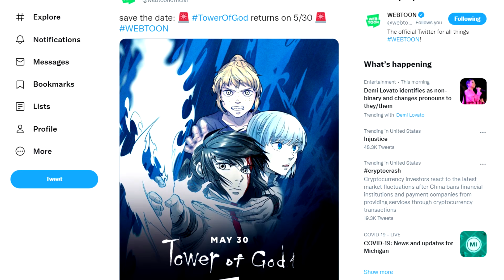TOWER OF GOD OFFICIAL ENGLISH RELEASE DATE!! Tower of God WEBTOON Update, May 2021 Release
It's time. IT IS TIME. Tower of God is coming back in just. A week. Let's GO!!

Big _Ju1c3
Syed Masood
TechCrazy80

HIGH RANKERS

Adam
Justin Carr
Nicholas Victorsen
Viralaine
Wardast
Wesley Davis

RANKERS

Bart Dorn
C. Antignolo
Chance Simmons
Christopher Newby
James Thomsen
Michael Dell’Amico
Nate-The-Great
Nendac
Olof Lind
Ryce1
Smap the Slayer Anime
Soren Kwasigroch
The29thTaco
Tom Boggess
Zachary Jacobs
Zoro OneSama

SLAYER CANDIDATES

Alex Wilson
Alunnar
Bubblesdied
Cameron Etheridge
Chrystian Young
citlalli rosas
Connor Pritchard
Drake Tubbs
dsunshine3
Entropy
Fatalize
jackydoki
Jake
James Tennant
Jessie
Jody Williams
Johnvsworld
JonTheBush
Kaloyan Gospodinov
Lady Kildragon
Léna Van Assche
Luis
mike thompson
Panape
Red Miller
Robert H Morrison-cumming
Sebastian Welz
Steel
Tkh
Tyler K
WT

E-RANK REGULARS

Alpha Mazino
C_Bass
Dahia the Cat
Dave8081
JOANNA XIONG
Joe M
Lachlan
Michelle McCann
Olibinis
Sen_Chou
SmilePlease
Susy Blue
Yunael Tilahun
Zen